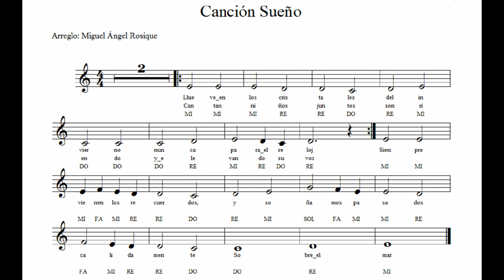Canción Sueño para cantar y tocar en el aula